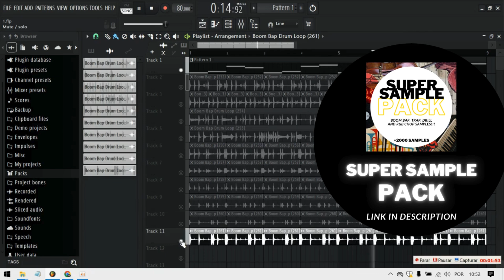JAY Z BOOM BAP DRUM LOOPS/SAMPLES 2024 (+2000 SAMPLES | LINK IN DESCRIPTION)